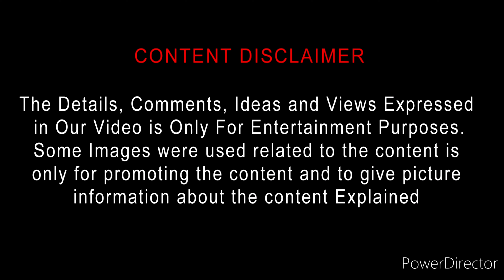Choona (2023) Web Series Review Tamil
Choona (2023) Web series Review Tamil | Choona Review